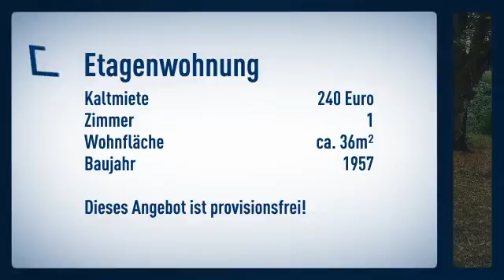Tolle 1-Zimmerwohnung mit Einbauküche!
Informationen zum Energieausweis:
Baujahr: 1957
Energieausweistyp: Verbrauchsausweis
Endenergiebedarf: 88.1kWh/(m²*a)
Energieverbrauch für Warmwasser enthalten
Heizungstyp: Zentralheizung